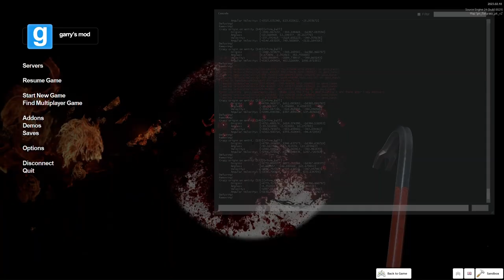Flatgrass Pit V2 Showcase